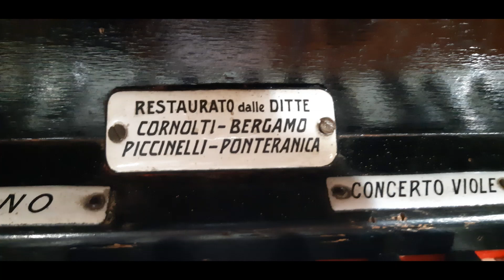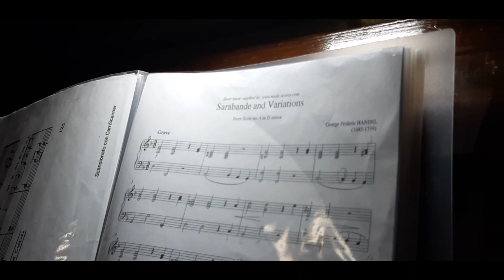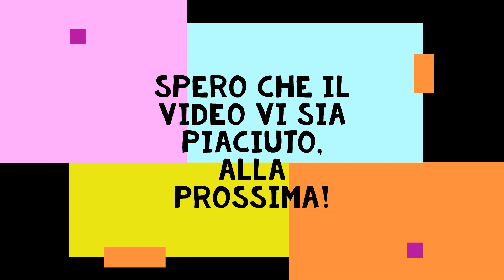G.F. Handel - Sarabande. Organo della Chiesa Parrocchiale di Fiobbio di Albino (BG)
📍 Fiobbio di Albino

🎹 Organo Foglia Giovanni 1914 (Restaurato dalle ditte Cornolti e Piccinelli)
Esecuzione della Sarabanda di George Friederic Handel
Suona il Sottoscritto, Video del Mio insegnante Daniel Mazzola